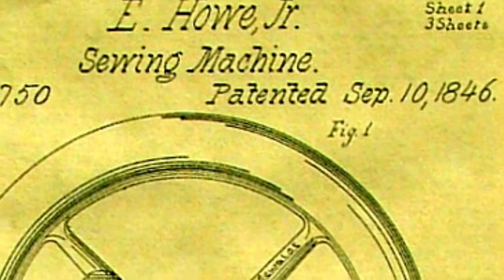Sianna's Victorian Invention - Sewing Machine HD